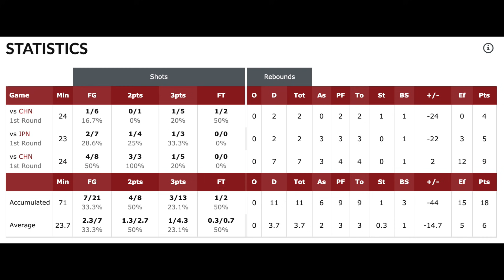譚傑龍專訪｜中華隊重新點燃對籃球的愛 渴望證明自己【亞洲盃資格賽、職籃經歷分享】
訪問在6/18禮拜五 與日本賽後的分享，聊到下一場是第二次對上中國的對策（究竟有沒有改善第一場的缺點）一起看下去！坦言職籃菜鳥球季因為背傷關係影響發揮，所以非常看重這次國際賽，希望可以好好表現給球迷看。亞洲盃資格賽譚傑龍場均 6分 3.7籃板 2助攻。